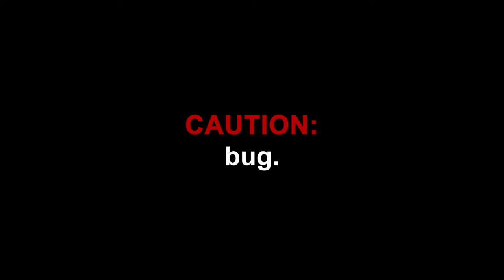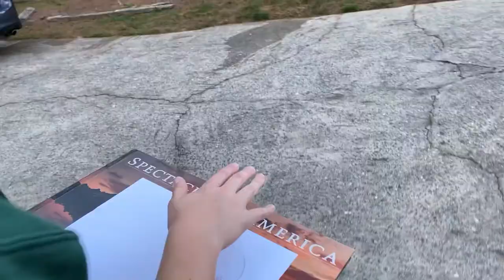Bug Ass Bug a bugumentary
I hope you enjoy this bugumentary where me and the boys track down David Bug, a centipede that was hiding under my couch.

Bugscribe.